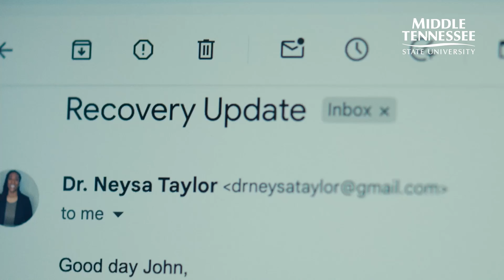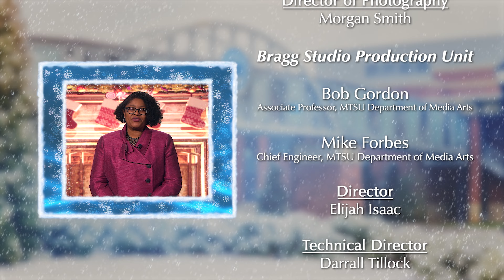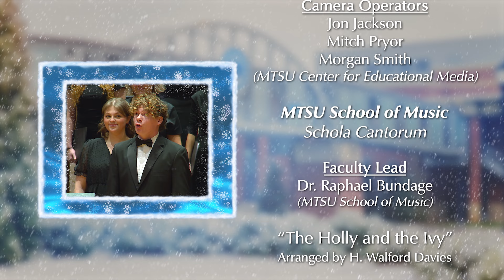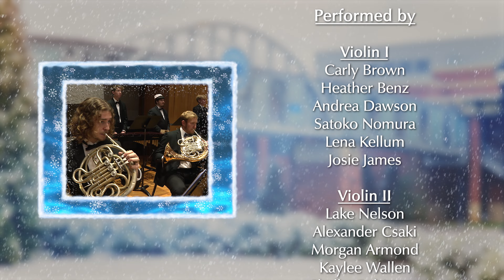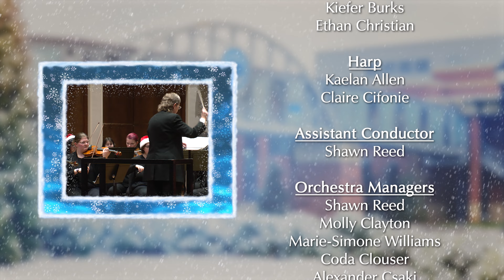'Joys of the Season' | "Out of the Blue" Special Edition - December 2023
'Tis the season! Ring in the holidays with MTSU's annual "Joys of the Season" presentation co-hosted by the College of Liberal Arts. This special edition of "Out of the Blue" features performances from our School of Music and the Department of Theatre and Dance.

0:00 • Intro
1:12 • "Angels We Have Heard On High” and “Frosty the Snowman" - MTSU Steel Pan Ensemble
5:33 • "Waltz of the Snowflakes" from the Nutcracker - MTSU Dance Program
10:22 • "Mary’s Boy Child" - MTSU School of Music’s Jazz Combo I
13:58 • "Baby, It's Cold Outside" - MTSU Musical Theatre program
18:53 • "The Holly and the Ivy" - MTSU Schola Cantorum
21:25 • "Sleigh Ride" - MTSU Symphony Orchestra
25:21 • Performance Credits